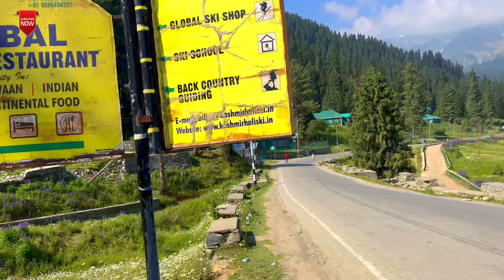Srinagar to Gulmarg | धरती का स्वर्ग_गुलमर्ग | Gulmarg Golf course| Leh Ladakh Road trip-2022 Epi-4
गुलमर्ग जम्मू कश्मीर के बारामूला जिले में स्थित" धरती का स्वर्ग कहा जाने वाला एक खूबसूरत हिल स्टेशन है, ! जो फूलों के प्रदेश के नाम से भी प्रसिद्ध है।, लगभग 2730 मीटर की ऊंचाई पर स्थित ! गुलमर्ग की खोज 1927 में अंग्रेजों ने की थी। कहा जाता है कि पहले गुलमर्ग का असली नाम गौरीमर्ग था जो यहाँ के चरवाहों ने इसे दिया था। फिर 16वीं शताब्‍दी में सुल्‍तान युसुफ शाह ने इसका नाम गुलमर्ग रखा।
चलिए आज हम इसी सौन्दर्य की सैर पर चलते हैं, ! जहाँ आप भी अपने आपको यह कहने से नहीं रोक पाएंगे कि,
" "ग़र फ़िरदौस बर-रोये ज़मीन अस्त"" हमी अस्तो, हमी अस्तो, हमी अस्त "। इसका मतलब है "अगर धरती पर कहीं स्वर्ग है तो"" वह यहीं है," यहीं है, यहीं है!"